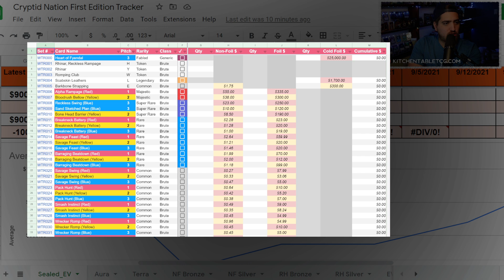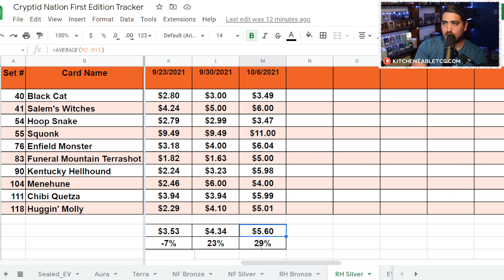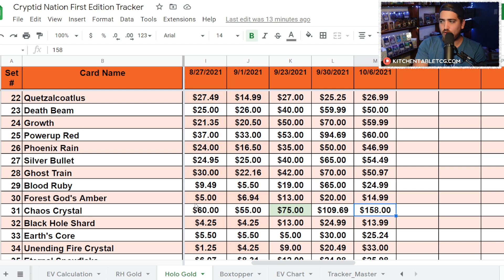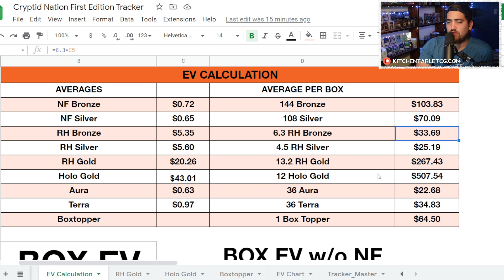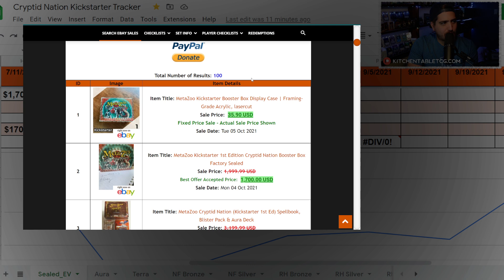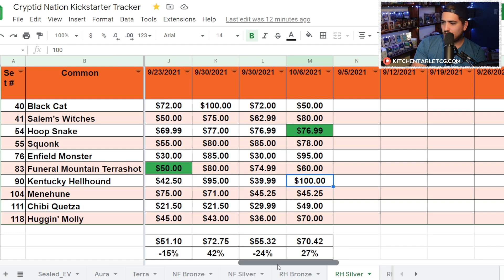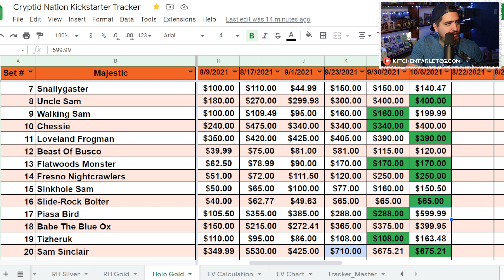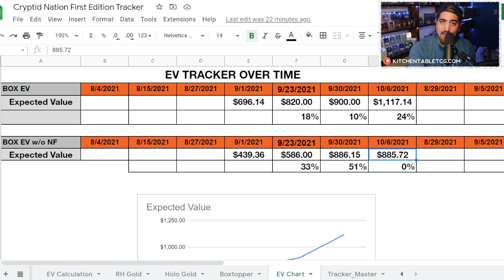Cryptid Nation Market Update - 10/7/21 - Metazoo Games